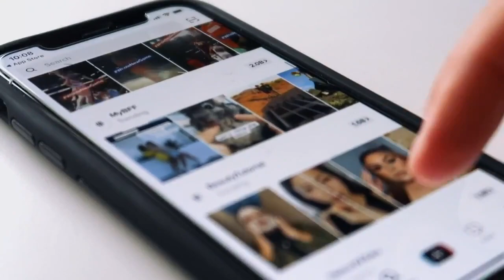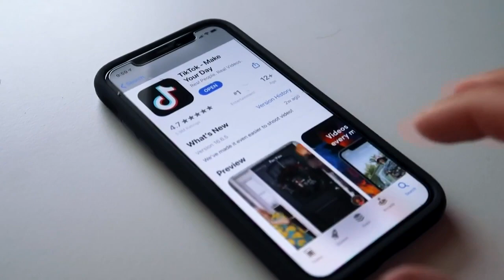Vehicle theft up in Louisville, but some cars more likely to be stolen than others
Your car could be at risk.